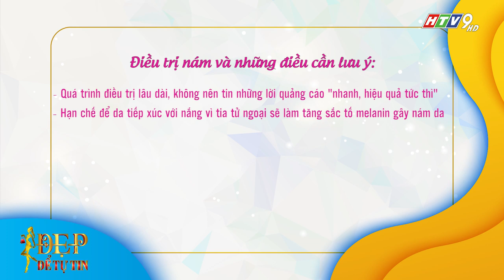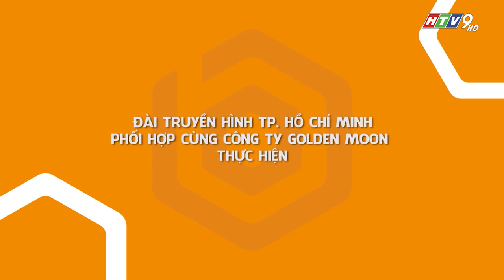Đẹp Để Tự Tin | Tập 10 FULL: Nám da đáng ghét, làm sao để điều trị hết nám???